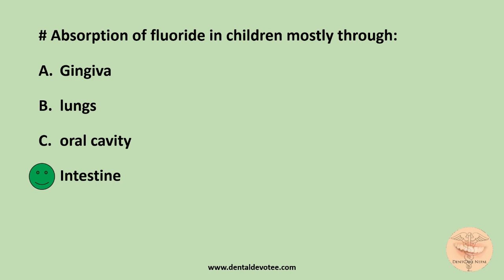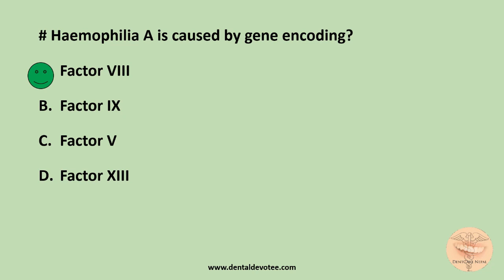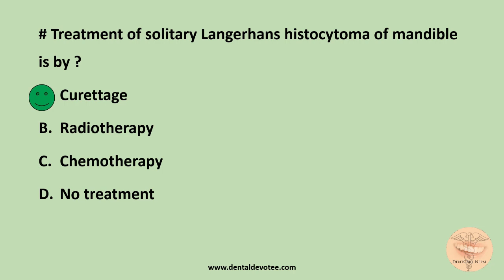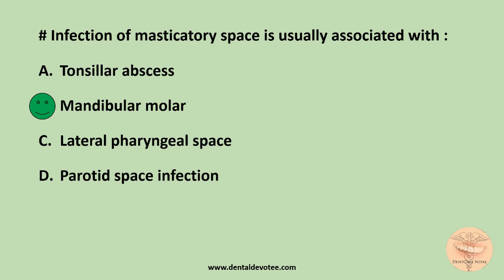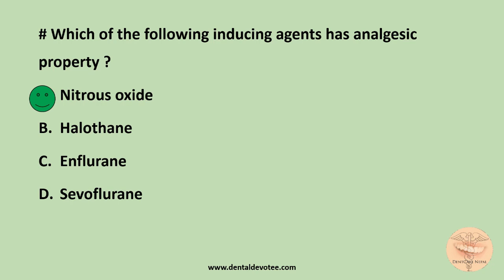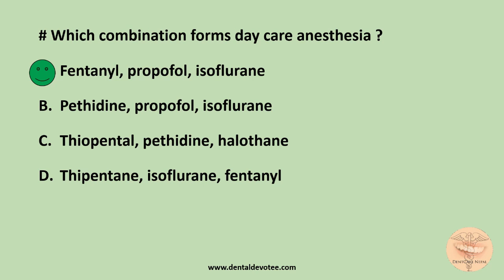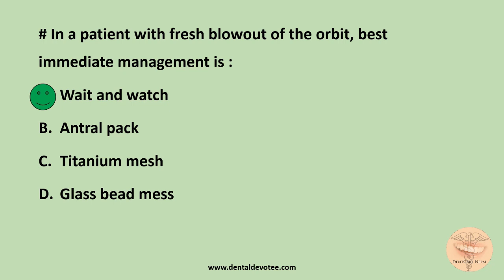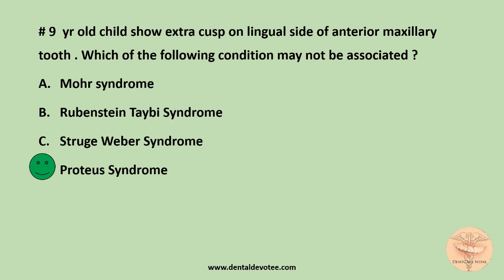AIIMS MDS Entrance MCQs November 2009 - Part 3 - Dentosphere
These are the real exam questions  of AIIMS MDS Entrance Exam 2009 November. Practice and revise often to get higher score in your exam. More and more MCQs from previous Exams of AIIMS will be uploaded very soon.